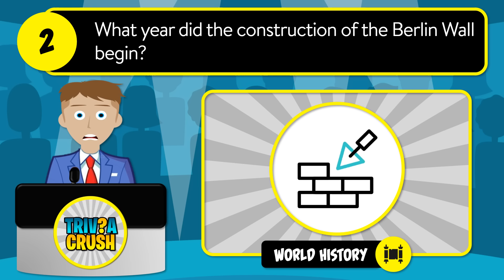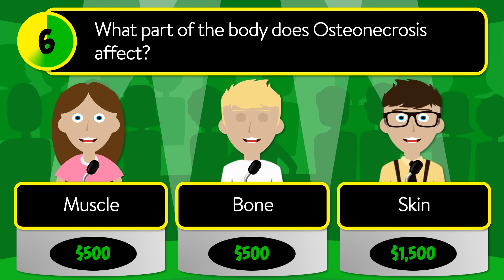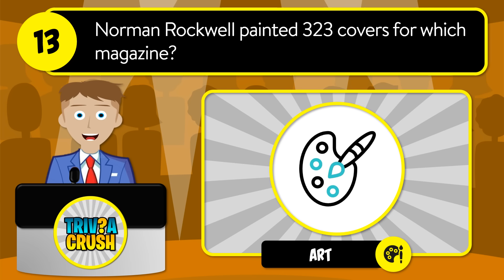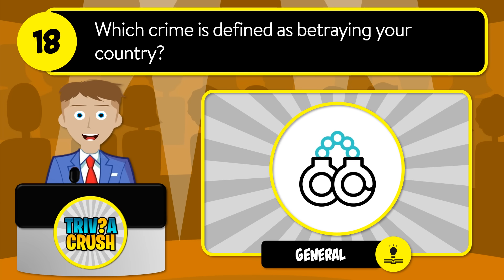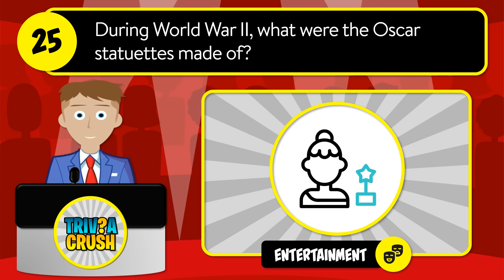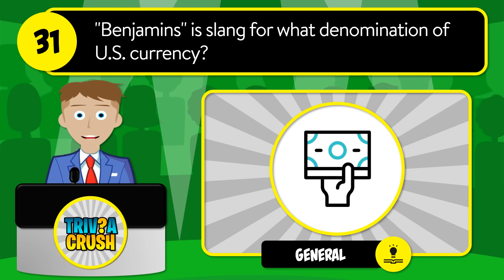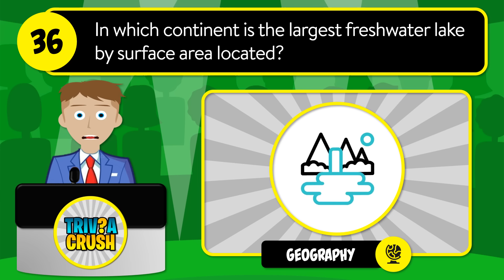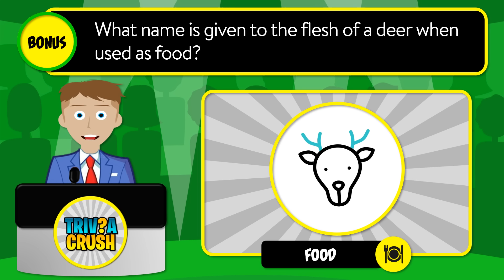👉 THERE'S A REASON Why Seniors ❤️Love this Channel 😃 40 Mixed Trivia Quiz Questions | 24-005